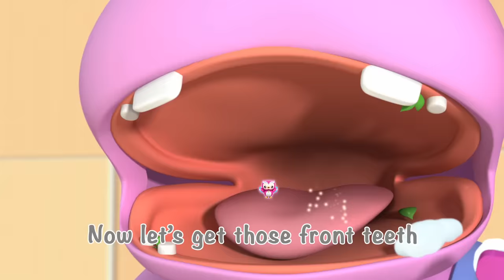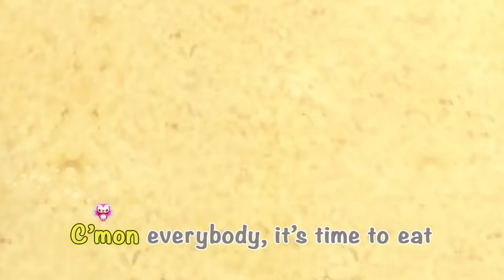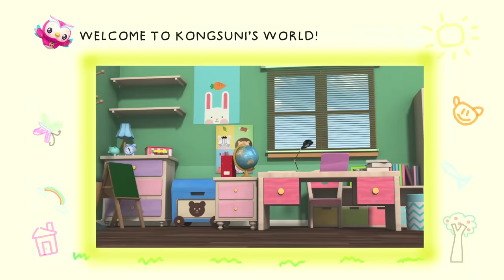Kongsuni and Friends | Kongsuni Goes for Bath Time Music Video | Songs for Children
Kongsuni and Friends | Kongsuni Goes for Bath Time Music Video | Songs for Children. ► Click here to the Official Kongsuni YouTube Channel